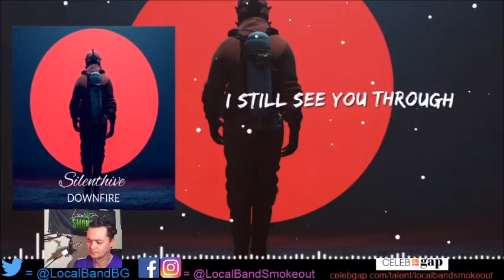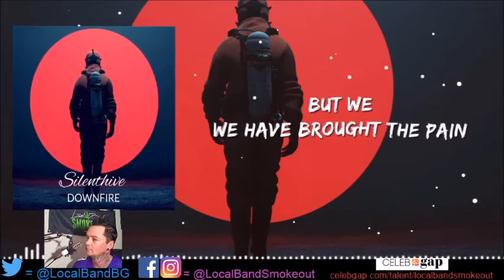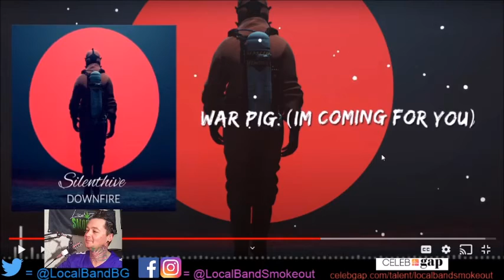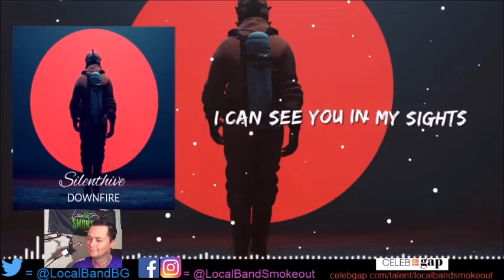Stoner Dude Reacts - Silenthive - Downfire